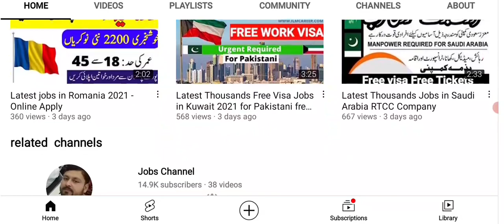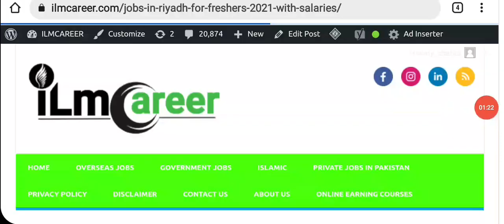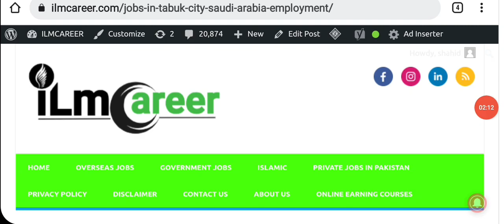Latest Thousands jobs in Saudi Arabia Neom city project 2021